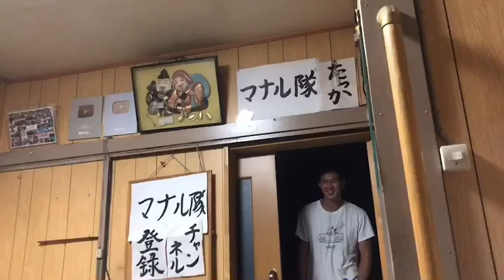【ドッキリ】銀の盾 たっか編